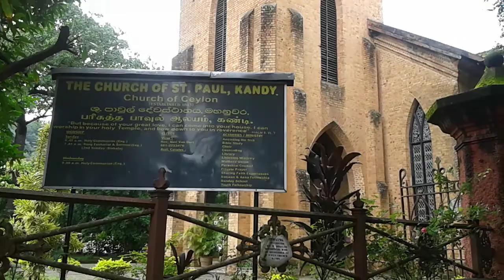St. Paul's Church, Kandy, Sri Lanka.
Kandy St. Paul's Church Births/Baptisms, A historic church - Video of St. Paul's Church